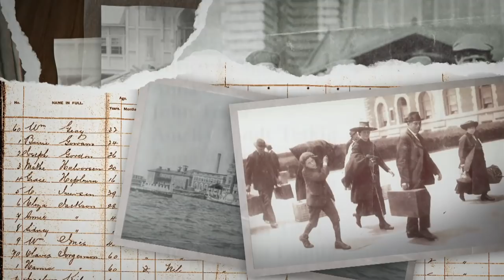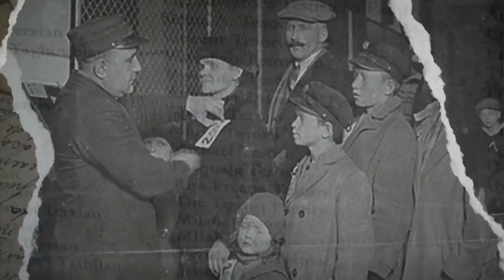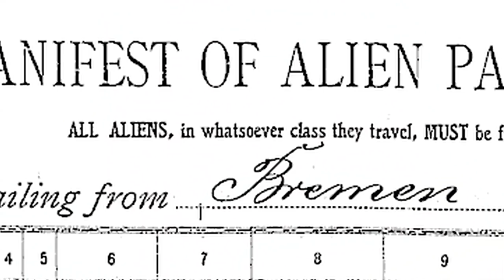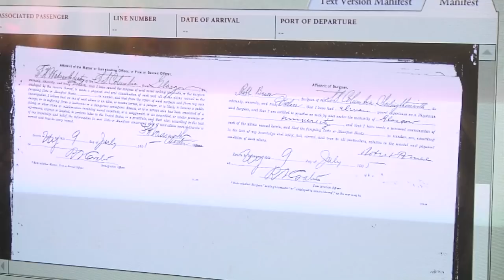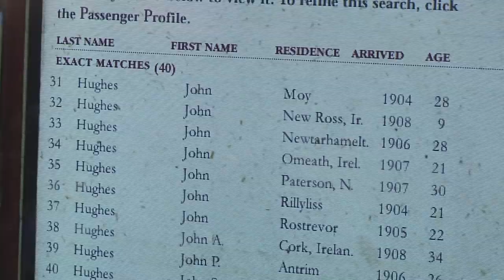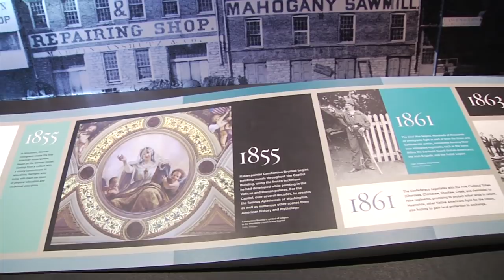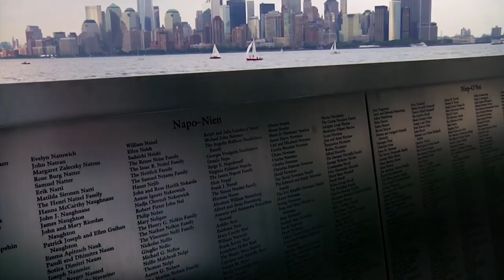Ellis Island - The Digital Archive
Written and directed by Pasquale Anselmi
Production: PacoHansel
Assistant Producer: Elena Gergen